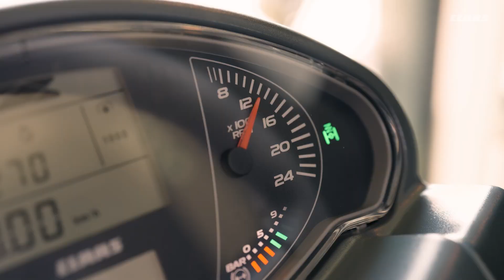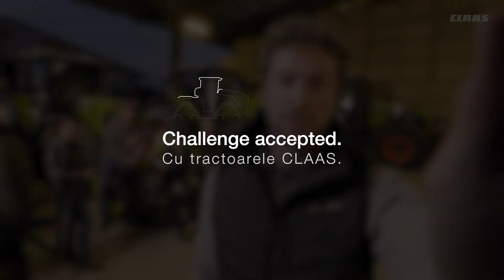Challenge accepted. Cu tractoarele CLAAS.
Indiferent ce va urma: veți fi pregătiți! 💪 Descoperiți posibilitățile pe care vi le oferă tractoarele CLAAS.